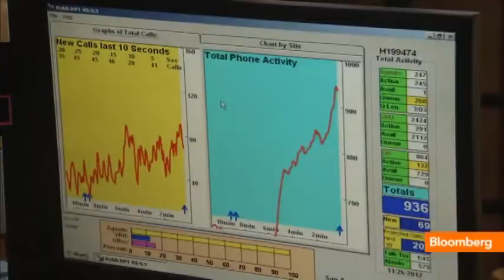BWest Tech Minute: QVC w/o GFX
Dec. 10 (Bloomberg) -- Nicole Lapin speaks with QVC CEO Mike George to see what it takes to make a sale on TV and how technology is changing the company and the brand. (Source: Bloomberg)